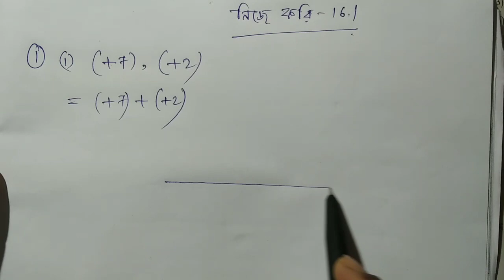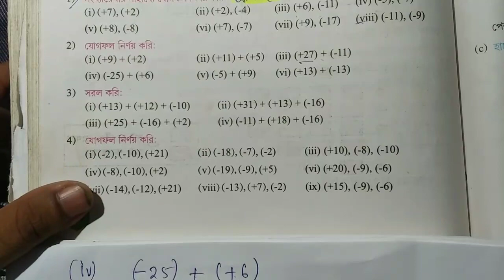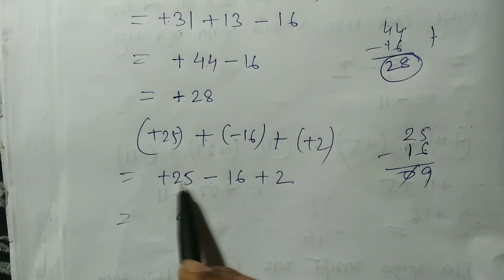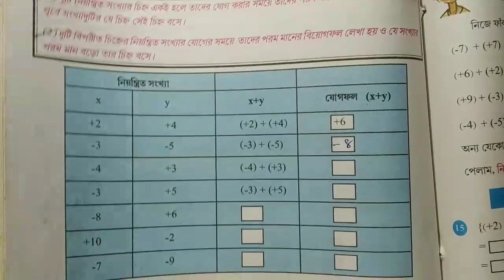Class 6 : নিয়ন্ত্রিত সংখ্যা ও সংখ্যা রেখা সম্পর্কিত ধারণা